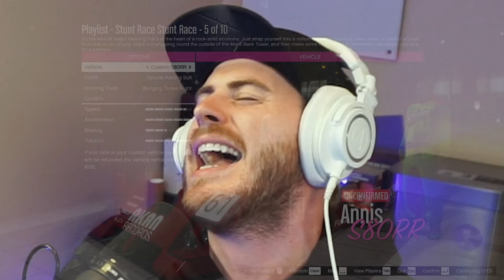Playing with THE GOONS might get me CANCELLED…